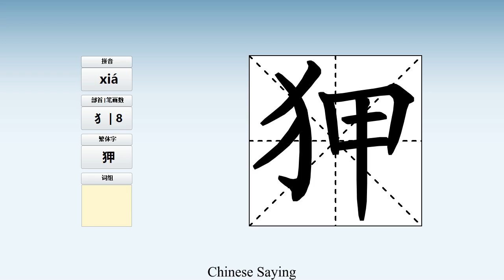How to pronounce 狎 and write 狎 in Chinese